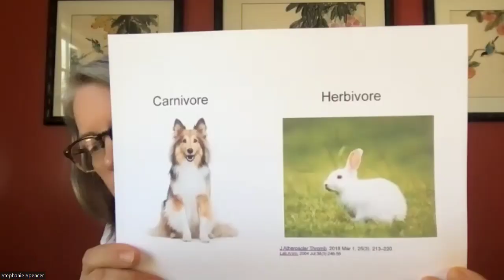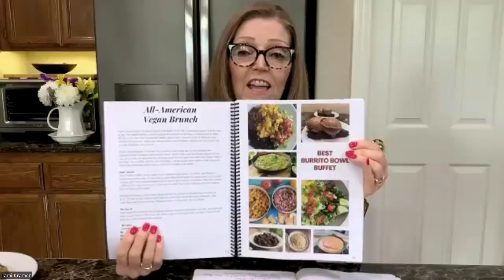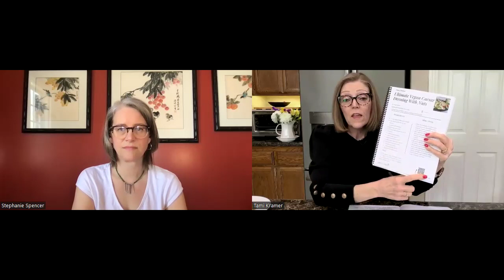Are Your Arteries More Like a Border Collie's or a Rabbit's?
Stephanie Spencer is a l RN with 27 years of experience combined with a Board Certification in Lifestyle Medicine.

You can purchase Stephanie’s “You’re As Old As Your Arteries” Course along with over 140 other contributions in the $49 2024 Ultimate Vegan Health Bundle!  More details below

The Bundle is ONLY available until March 10th, 2024 at 11:59 PST.  Once it’s over, the 2024 Ultimate Vegan Health Bundle is gone forever!

I’ll also be discussing a different heart health concept everyday with other Bundle creators!

Stephanie’s “You’re As Old As Your Arteries” Course (included in the $49 Bundle) covers:

The underlying cause of 90% of heart attacks,
Are “clogged pipes" the biggest problem? (spoiler alert-no)
Are you a Border Collie or a Rabbit?
Inflammation and heart disease
What do Cholesterol and Rock Candy have in common?
Understanding salt, oil, nitric oxide
Proven dietary strategies​ to keep you “heart attack proof”
Cooking without oil
Homework assignments, further resources to understand cholesterol numbers, statins, stents
Social media resources for heart disease reversal, recipes and more!

The Ultimate Vegan Health Bundle contains over 140 courses, recipe e-books, and more for only $49!

The Bundle contains ALL Whole Food Plant Based No Oil recipes

Why no oil? Because the research demonstrates that this is the most effective  dietary pattern to move from MANAGING to REVERSING chronic diseases like Type 2 Diabetes, high blood pressure, high cholesterol, heart disease, and excess weight. These diseases affect over 50% of the population of the Western World once we reach middle age.

The Bundle Includes:

Thousands of recipes from over 100 creators and chefs:
 WFPB cooked food, WFPB desserts, WFPB "junk food", WFPB raw food, smoothies, WFPB "Kid Approved" Recipes, Raw Wrap Course and Raw Crunchy Taco Shells

 Courses: Juice Fasts, "You're As Old As Your Arteries" (my course), Bone Strengthening, Yoga, Strength Training, Decreasing Inflammation, Interpreting Lab Work and what Labs Plant Based Eaters should check annually-present by Dr. Laurie Marbais, a Plant Based Physician, Boosting Your Immune System (Dr. Fuhrman), Gut Health (Dr. McDougall), Live Cooking Demos, Home Organizing, and more!

Books: Weight Loss, Veganism and Judaism, General WFPB Nutrition information and a path forward and more

This is just a sample of the 2024 Vegan Bundle content that YouTube will let me squeeze into this space!

Your support helps me to continue my mission of educating individuals to take control of their health by treating chronic disease with a Whole Food Plant Based Diet. Thank you for your support!

Stephanie Spencer RN, BSN, DipACLM
Certified Lifestyle Medicine Practitioner
American College of Lifestyle Medicine

“When diet is wrong, medicine is of no use.  When diet is correct, medicine is of no need.”
Ayurvedic proverb